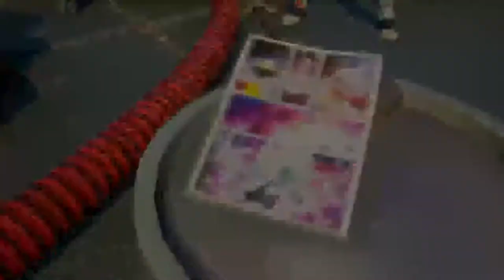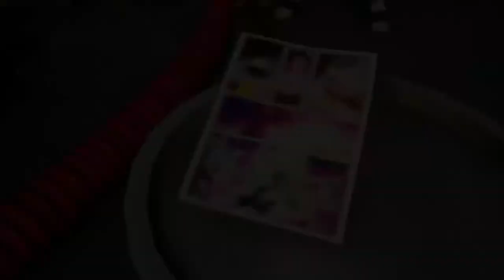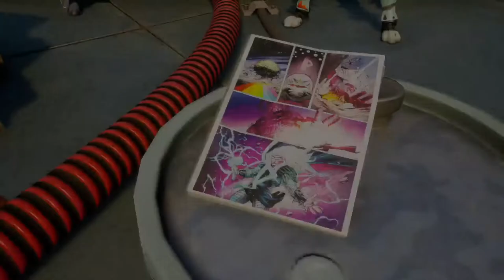New Pages In Comic book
I Play Fall Guys, Fortnite, and Minecraft! Every night I stream Fortnite Item Shop every night at 7:00 est**
1: If you you like fortnite This is a place to be!
 2: Why Not It Is free
 3:  I like making you guys laugh!!!